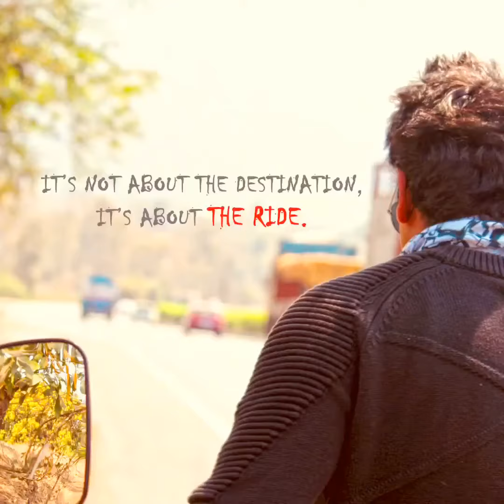Road Trip Mumbai to Daman on Avenger 150 street | My First Vlog | Arvind Gaud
AG Ki Rides showing Mumbai to Daman Bike Ride. I'm a moto vlogger, first moto vlog, love to travel, motovlogging using mobile camera, avenger 150 street bike, bike rider i love to ride. Awesome would be the word to describe this riding experience. On my Avenger 150 Street was at one point was cutting through the chilled morning breeze at a speed of 110 kmph, the highest I have experienced on my bike. Must visit Jampore Beach, st Jorem Fort, Devika beach in Daman.

Daman Trip done on motor bike... Road trip with awesome se sweaome... Bike ride with my love.

/ My Mumbai To Nashik Ride Video /

agkirides, agkrides, agrides, arvind gaud

I’ll make sure I’ll improve my video quality and voice using my GoPro in next YouTube vlog

Please comment my mistakes on this videos then I’ll try to make good bike ride vlog and please comment the must explore places in India...

Coming Soon my Bike Ride (Road Trip)

Mumbai To Panchagani - Mahabaleshwar - Trip is Done
    Coming Soon...
Mumbai To Kashid
Mumbai To Dapoli

On my Avenger & Royal Enfield